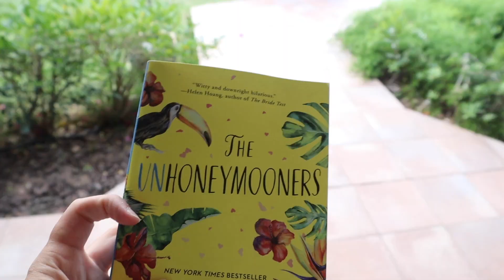SPEND THE DAY WITH ME ON VACATION! last day on the island | beach vacation vlog 2022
This was our last day on Virgin Gorda and I was so sad to leave!! Enjoy the sunrise, sunset, and beautiful views of this vlog!

Chapters
00:00-04:34 - Morning & Sunrise
04:35-06:12 - Kayaking
06:13-08:04 - Beach Time
08:05-11:00 - Around the House
11:01-13:19 - Sunset
13:20-16:50 - Leaving the Island